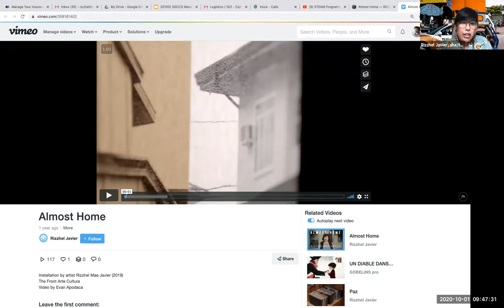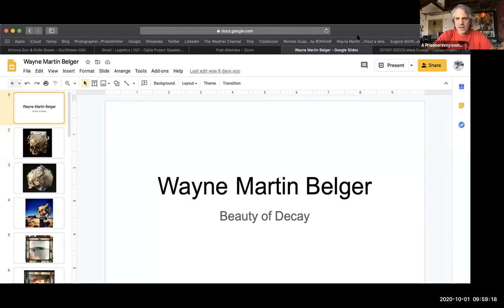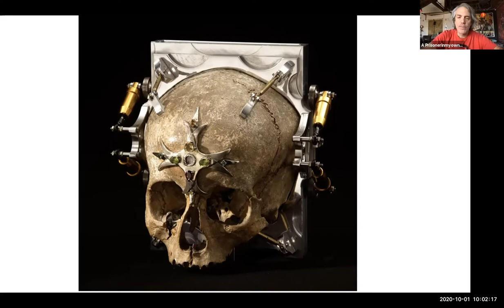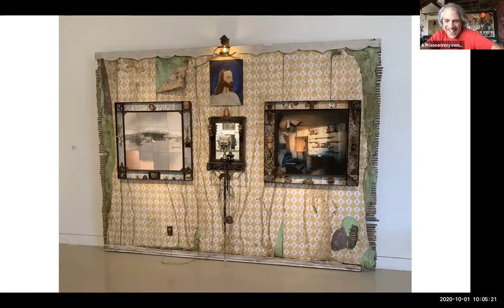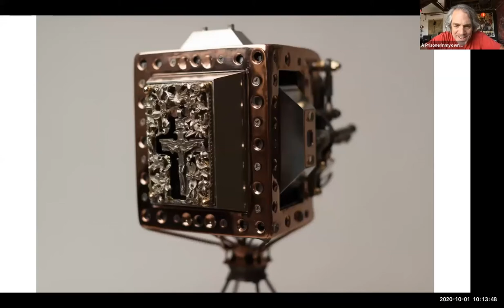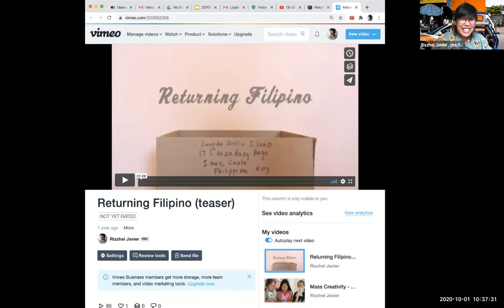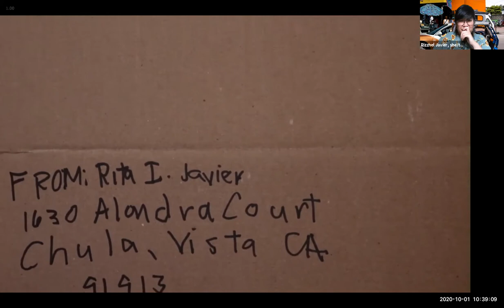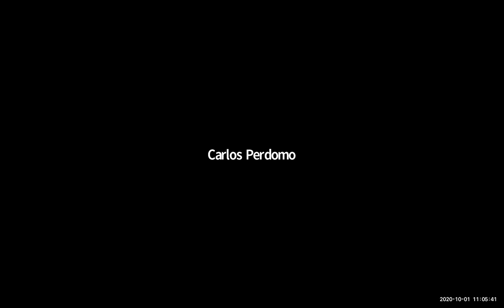Cajita Altars & Balikbayan Boxes Project Pt 1 | Artist Talk - Traversing thru Rituals of Remembrance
Learn from local artists who embrace their cultural heritage
, respectfully honor other cultures, and
bring their whole self to their careers.

Speakers included
* Rizzhel Javier - Artist, Managing Director, The AjA Project & Educator/Instructor at San Diego City College, MiraCosta College, and other San Diego educational institutions.
* Wayne Martin Belger - Photographer & Sculptor

This event was held on October 1, 2020 in collaboration with Chicana/o Studies department, Kapwa Learning Community, SD Mesa Art Gallery, and Work Based Learning.